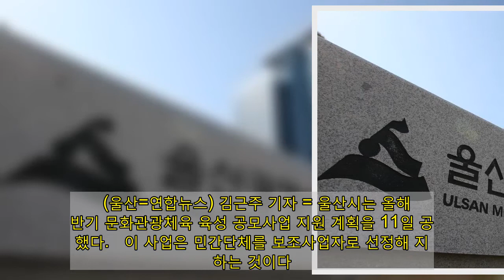울산 문화관광체육 육성 위한 보조사업자 공모…7억원 지원 | 연합뉴스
(울산=연합뉴스) 김근주 기자 = 울산시는 올해 상반기 문화관광체육 육성 공모사업 지원 계획을 11일 공고했다.   이 사업은 민간단체를 보조사업자로 선정해 지원하는 것이다.   상반기 지원 규모는 지난해보다 2억5천만원 늘어난 7억원이다.  광고   공모 분야는 문화예술, 관광진흥, 체육지원 사업이다.   지원 자격은 공익 활동을 주목적으로 하는 법인이나 단체다.   최근 1년 이상 공익활동 실적이 있어야 하고 법인이 아닌 단체일 경우 대표자나 관리인이 있어야 한다.   보조금 지원 없이 자체적으로 사업 수행이 가능하거나 특정 정당 지지 또는 특정 종교 교리 전파를 목적으로 하는 단체는 지원 대상에서 제외다.   공모에 지원하려면 이달 25일까지 신청서, 사업계획서, 보조사업자 소개서 등을 작성해 시청 문화관광체육국 담당 부서를 방문하거나 우편 신청하면 된다.    자세한 사항은 울산시청 누리집 공고문을 참조하면 된다.   관련기사 울산 옛 공설화장장 터에 반려동물 놀이터 조성 추진 울산시, CES 참가 중소기업 6개사 참가비·통역비 등 지원 울산시, 13억 규모 민간보조금 지원 사업 공모 저작권자(c) 연합뉴스, 무단 전재-재배포 금지 2021/01/11 07:41 송고